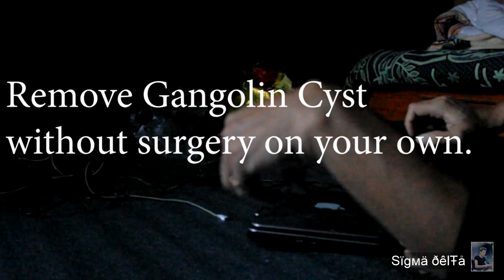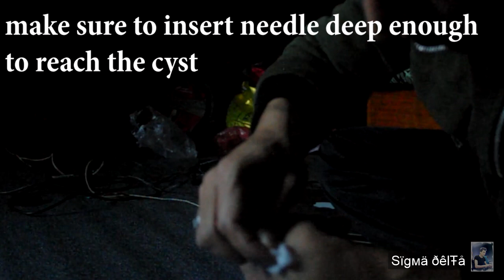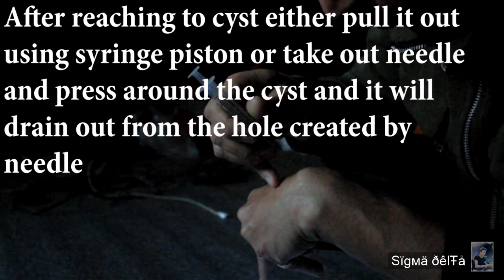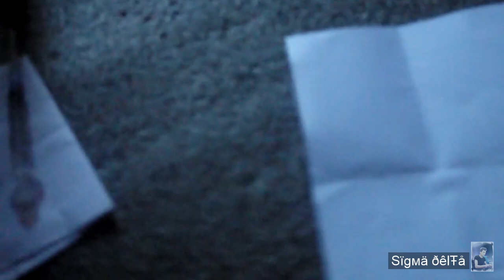How to remove Ganglion Cyst without surgery on your own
Ganglion Cyst Fluid on Wrist removal
no surgery, do it yourself  at home without surgeon or orthopedics
requirements : Local Anesthetic Spray, cotton, sterilized syringe
100% works.
हातको गिर्खा हटाउने घरेलु उपचार